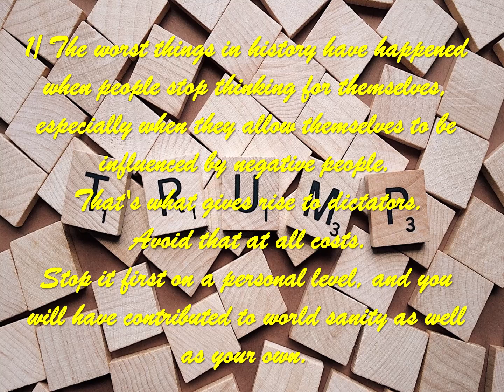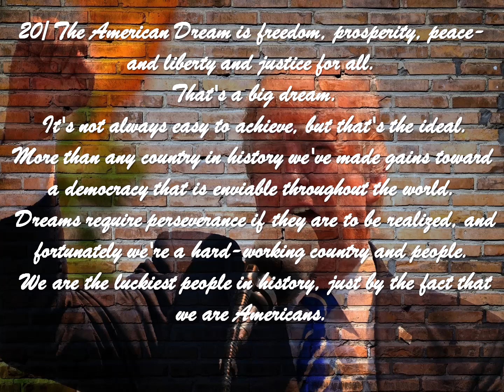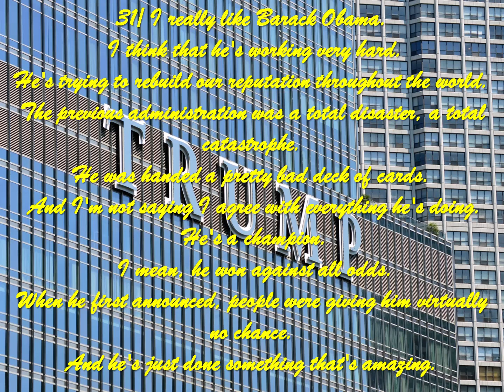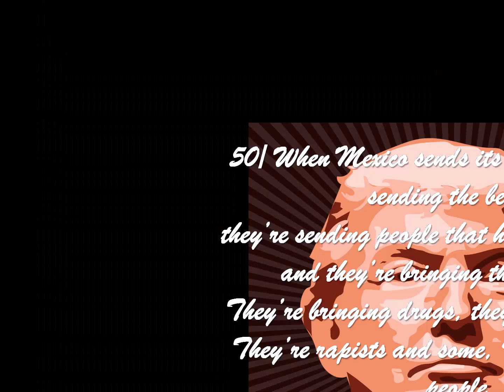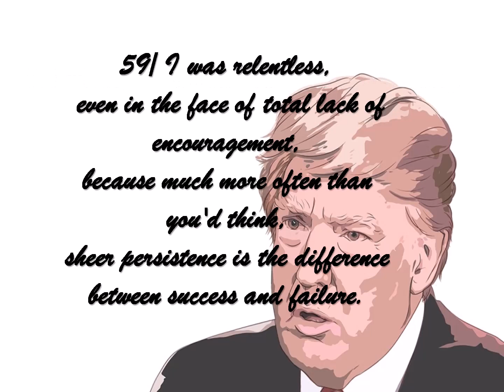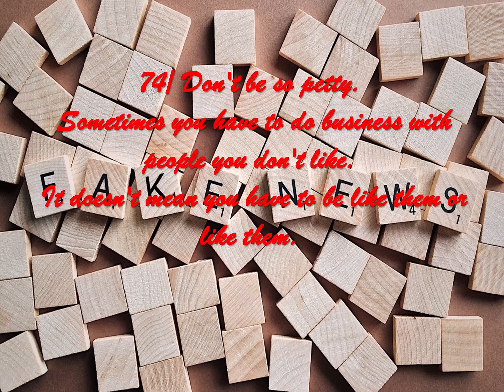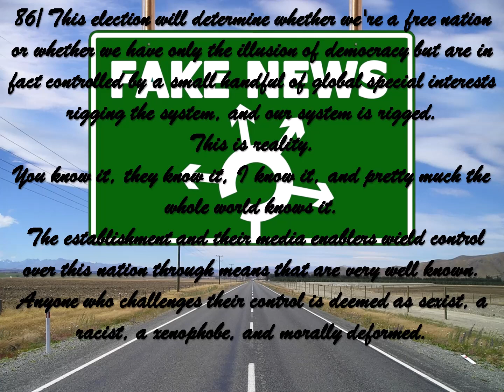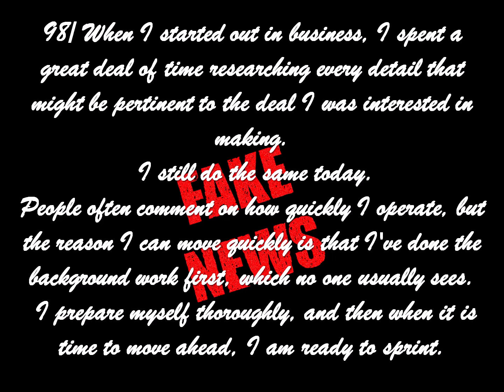The Most Controversial Egotistical Quotes of Donald Trump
Whether you love or loath Donald Trump he remains one of the most controversial presidents in the history of the USA. here in this video are some of the most controversial egotistical quotes of Donald Trump.

 From his roles as an entrepreneur and business owner, through his real estate empire and TV appearances Donald John Trump is always loud, audacious and never afraid to court controversy.

 He has never been afraid to voice his opinion and that opinion has led to a number of his quotes that are full of controversy as you can read in the following video.